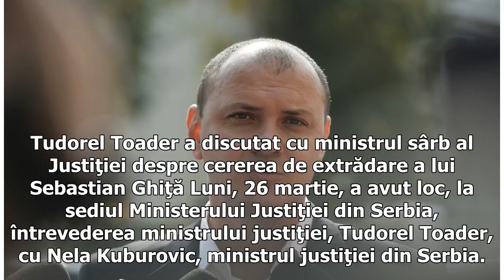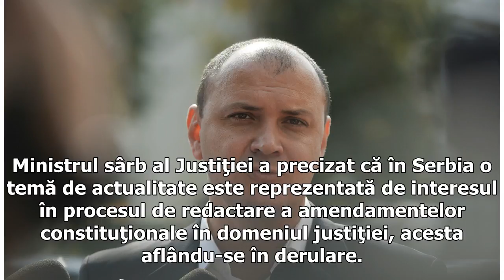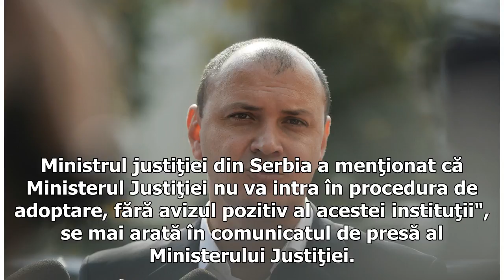Tudorel Toader a discutat cu ministrul sârb al Justiţiei despre cererea de extrădare a lui Sebastia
Tudorel Toader a discutat cu ministrul sârb al Justiţiei despre cererea de extrădare a lui Sebastian Ghiţă

Tudorel Toader a discutat, luni, cu ministrul sârb al Justiţiei despre cererea de extrădare a lui Sebastian Ghiţă, Nela Kuburovic subliniind că procedura privind stabilirea îndeplinirii condiţiilor este în curs la Înalta Curte şi că, ulterior, ministrul justiţiei va lua o decizie. Tudorel Toader a discutat cu ministrul sârb al Justiţiei despre cererea de extrădare a lui Sebastian Ghiţă Luni, 26 martie, a avut loc, la sediul Ministerului Justiţiei din Serbia, întrevederea ministrului justiţiei, T...